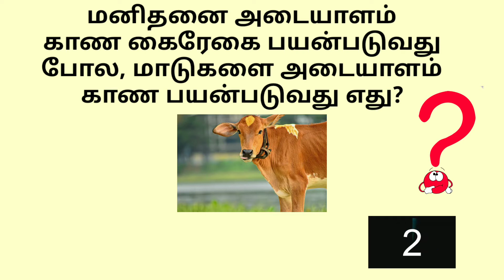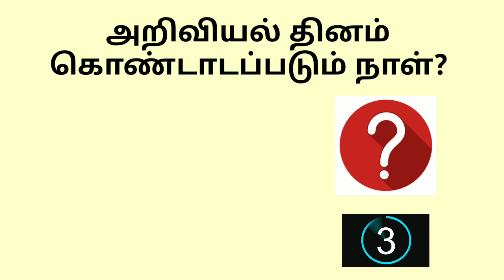தமிழ் பொது அறிவு | Tamil GK Quiz Questions with Answers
Tamil General Knowledge Questions
Tamil GK Questions with Answers 2020
Tamilnadu GK Questions for TNPSC Exams
Important General Knowledge Topics for TNPSC Exams
Tamil Quiz Questions
Intelligent Questions in Tamil
TNPSC போட்டித் தேர்வுகளுக்கான முக்கியமான பொது அறிவு சுரங்கம்